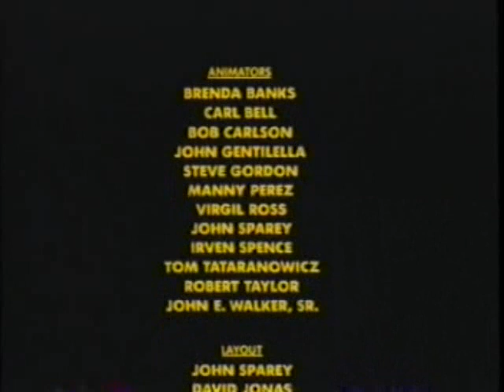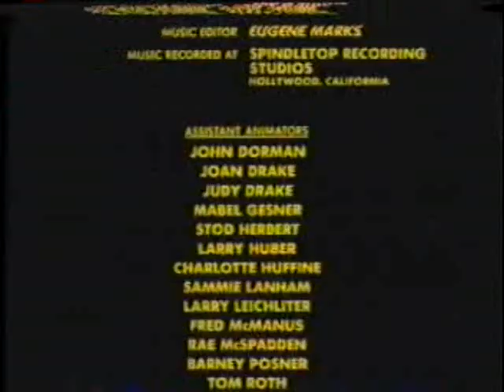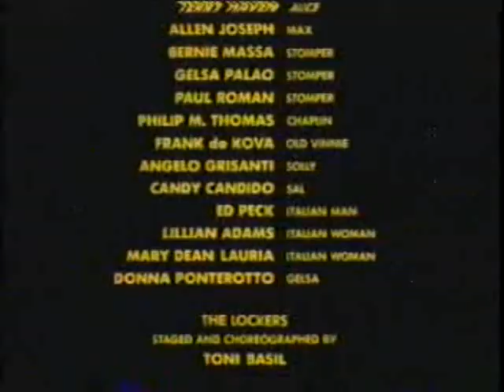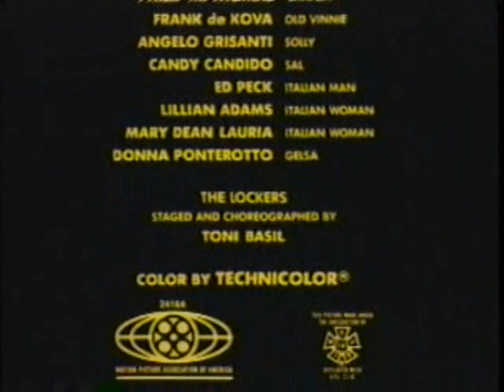I'll Come Back